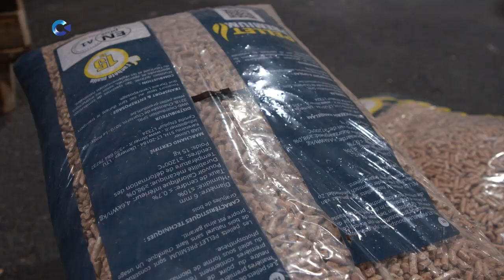Карельская компания «Русский Лесной альянс» готовится к реализации двух новых инвестпроектов